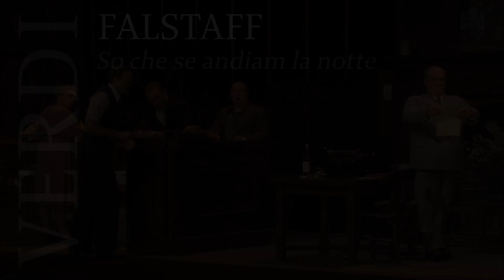Falstaff: 'So che se andiam la notte' ('I know that as we crawl nightly...') – Glyndebourne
Director: Richard Jones

Conductor: Vladimir Jurowski, the London Philharmonic Orchestra

Cast: Christopher Purves, Tassis Christoyannis, Dina Kuznetsova, Marie-Nicole Lemieux, Jennifer Holloway, Bülent Bedüz, Adriana Kucerova, the Glyndebourne Chorus.

An international cast is led by Christopher Purves in the larger than life role of the corpulent Falstaff, whose profligacy both outrages and inspires the citizens of Windsor. Richard Jones’s production brings out the humour, bitterness and anger – mixed with tenderness and wisdom – embodied in the Shakespeare plays on which the libretto is based.